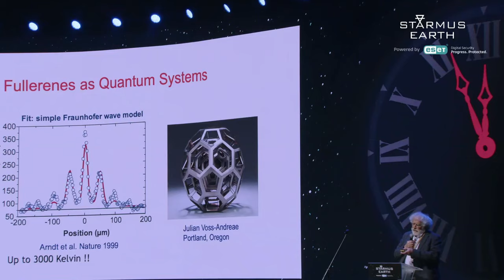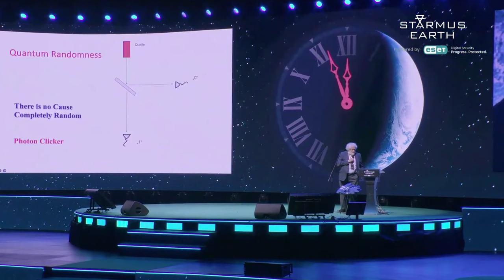Nobel laureate Anton Zeilinger | Starmus VII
🌌 Relive the excitement of Starmus VII, where Nobel laureate Anton Zeilinger explored the intriguing world of quantum mechanics, discussing the profound concepts of randomness and reality.

⚡️ The Starmus VII festival was set to illuminate Slovak cities from May 12 to 17, 2024, with ESET as the main partner and co-organizer. 🇸🇰

⚡️ Powered by: ESET
⚡️ Mobility Partner: Kia Sales Slovakia
⚡️ Media Partner: RTVS
⚡️ Hotel Partner: Grand Hotel River Park, a Luxury Collection Hotel